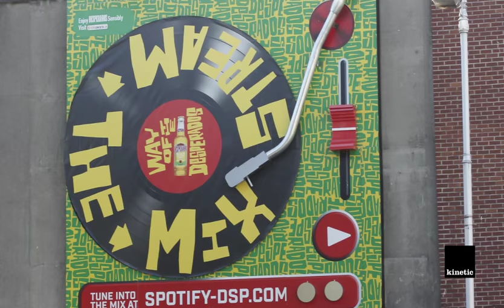Desperados brings ‘Billboard + Turntable’ to the streets of Dublin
Desperados, Ireland’s party-starting, tequila-flavoured beer is continuing to bring ‘the normal + the absurd’ to Ireland as part of its year long marketing campaign with an exciting new media innovation.
Inspired by the combination of ‘beer + tequila = Way of The Desperados,’ it has launched an innovative OOH campaign on Dublin’s Wexford Street: ‘Billboard + Turntable’. Joining forces with Kinetic, the Out Of Home media agency, and Starcom, Heineken Ireland’s media buying agency, the team have developed an eye-catching OOH campaign to inspire fans to embrace ‘The Way of the Desperados’.
The exciting campaign combines a seemingly normal billboard with an unexpected, fun 3D build of a turntable and successfully brings the ‘normal + the absurd’ campaign to life for passers-by on Wexford Street, Dublin. The 3D turntable, which features a record 5.5 metres in diameter, turns slowly and extends to include a 3D needle which is lit with high powered LED lighting. As a reward for checking out the billboard, consumers will be led to Spotify where a custom-built Desperados playlist lives, supplying the ultimate pre-party playlist!
The campaign can also be seen on various on-street formats from 21st September to the 4th October: Adshel Bus Shelters, Adtalk Phone Kiosks as well as digital OOH formats in cinema (CineDs), train stations (Commuter dPods) and urban Orb screens. This burst is part of Desperados’ through the line strategy for the year which is brought to life across OOH, digital, social, PR and experiential.